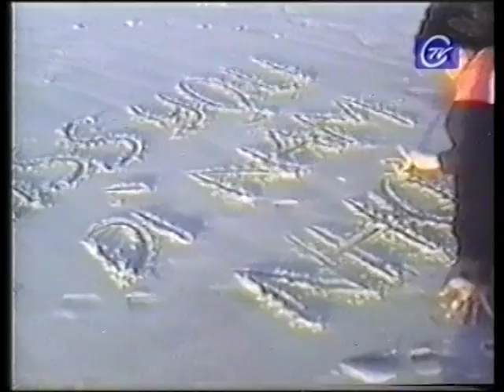Xuan Dat Khach My Chau CT